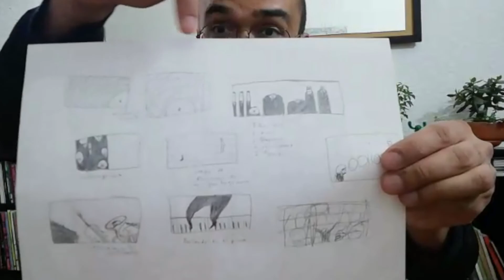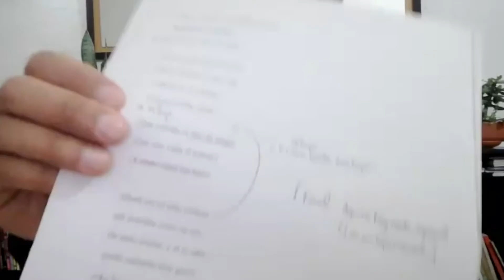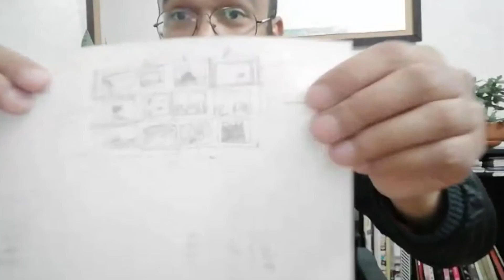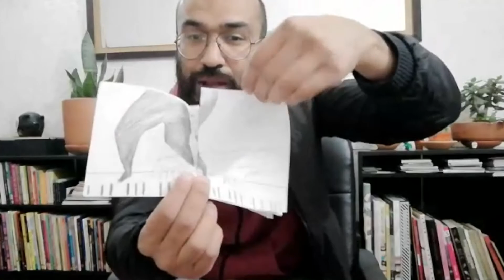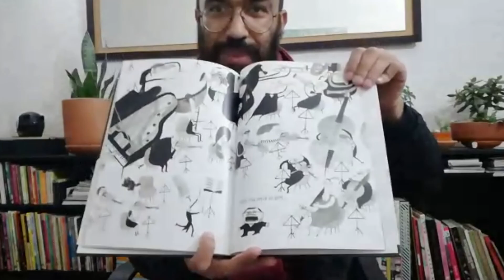El bajo Alberti Fiesta del Libro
Dipacho nos habla de "El bajo Alberti" que se presentará en la Fiesta del Libro y la Cultura